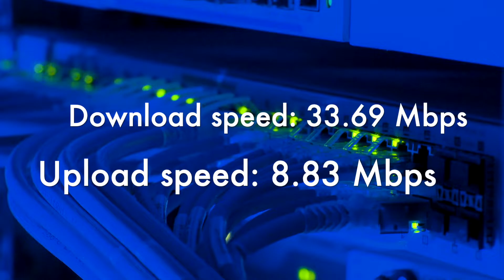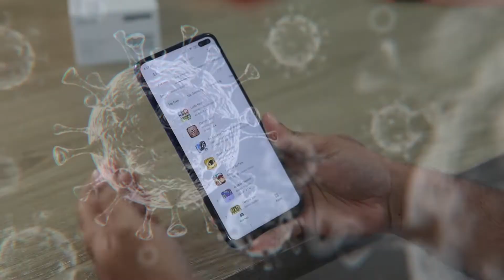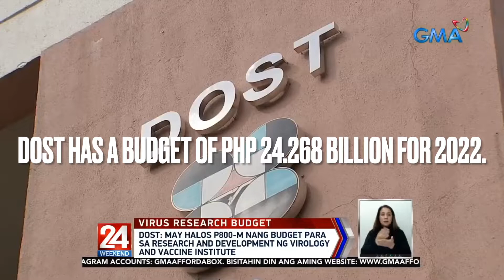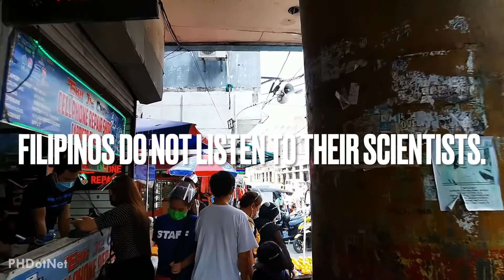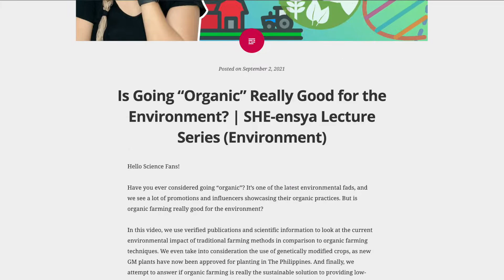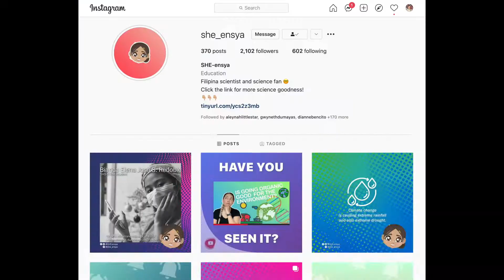What is the Status of Sustainable Infrastructure and Innovation in the Philippines? | SDG 9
How can science and technology help improve infrastructure and industry in the Philippines?

In this video, we talk about the current status of infrastructure and innovations in the world and in The Philippines. We look at how the Covid-19 pandemic has made it clear how we need more resilient infrastructures. We also look at the different indicators that the United Nations (UN) has created to help achieve Sustainable Development Goal 9 (SDG 9): Industry, Innovation, and Infrastructure. We recognize the different programs and projects to address the challenges of infrastructure in the Philippines, and the balancing act needed to achieve sustainability! And, of course, we look at the crucial role of STEM for this SDG, and how STEM needs help from other sectors of society in order to achieve its goals.

So, if you want to learn more about sustainable infrastructures — please check out this video!